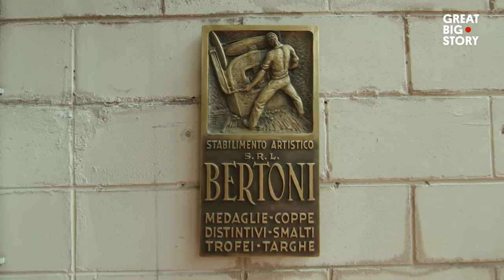How They Make the FIFA World Cup Trophy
Ever wondered where some of the world’s most prestigious sports awards are created? This week we take you behind the scenes to explore the headquarters of GDE Bertoni, a small family-run firm located on the outskirts of Milan, Italy.

We introduce you to the owner, Valentina Losa, whose great-grandfather founded the factory at the turn of the century. Witness firsthand the dedication and craftsmanship that have been passed down through generations, ensuring that these trophies remain symbols of triumph cherished by athletes worldwide.

The FIFA World Cup trophy, crafted by the renowned sculptor Silvio Gazzaniga in 1971, is the ultimate prize for teams competing in the prestigious tournament. Beyond fame and glory, it represents the pinnacle of sporting achievement and is one of the most coveted prizes in the world of sports.

From Football's (or Soccer's) greatest moments to other renowned sports accolades, GDE Bertoni has been the creative force behind these timeless symbols of victory for over 50 years. Each trophy holds a story of hard work, determination, and the pursuit of excellence. Join us in celebrating the enduring legacy of this extraordinary factory and the inspiring individuals who pour their hearts and souls into making these prestigious awards possible.

00:00 Intro
00:17 Trophy Titans
01:14 Designer origins
02:00 How its made
02:46 The feeling it gives